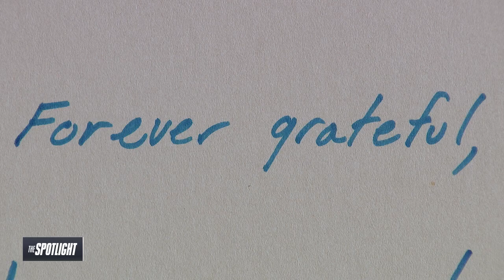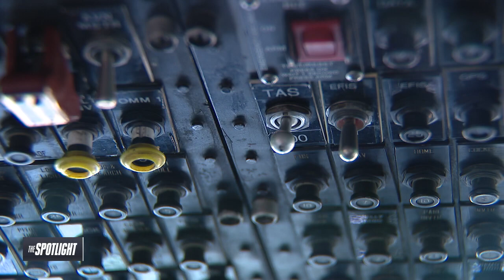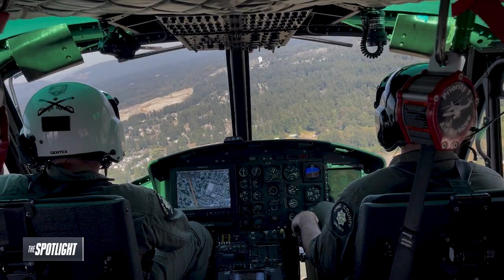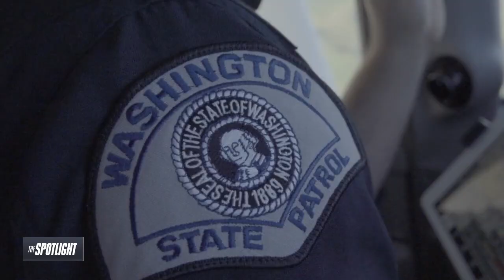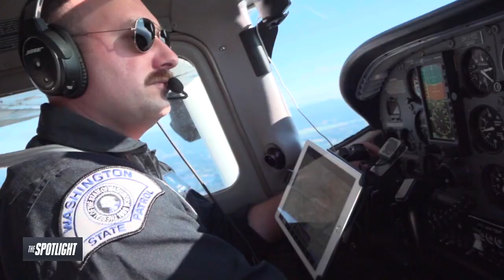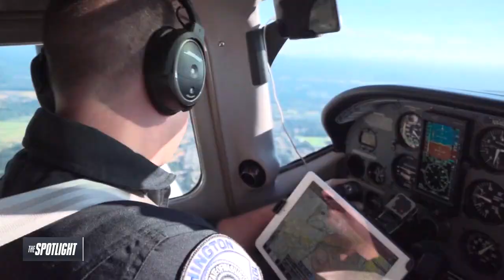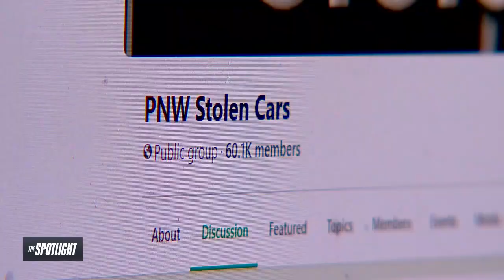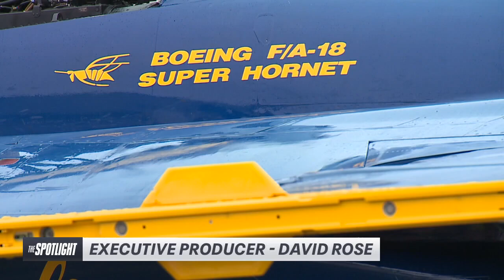The Spotlight: Air support - how law enforcement track down car thieves and perform rescue missions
The Spotlight takes you into the air this week with Washington State Patrol's Aviation Unit to track down car thieves. Plus, the desperate need to replace the helicopters used by King County's Air Support Unit that date back to the Vietnam War. And we fly along with the U.S. Coast Guard in Port Angeles, Washington where they are practicing to save lives.